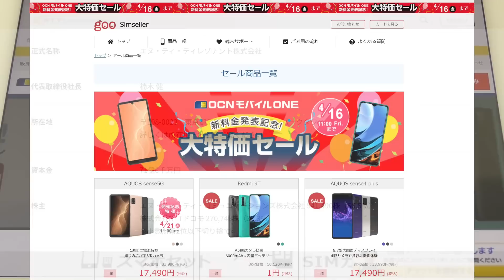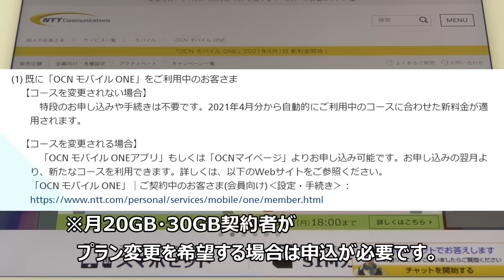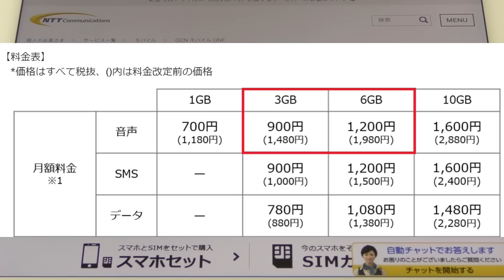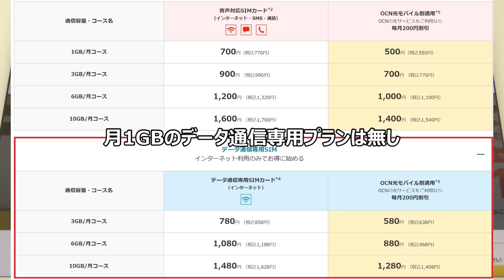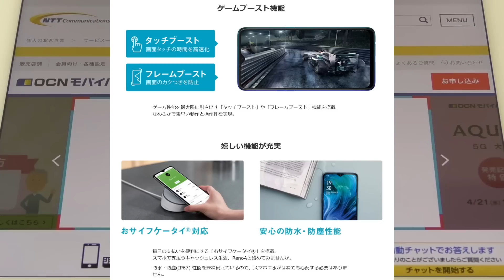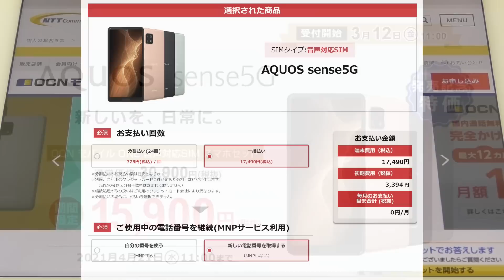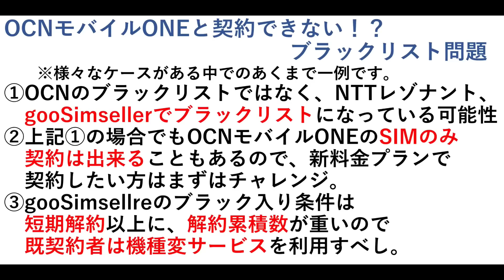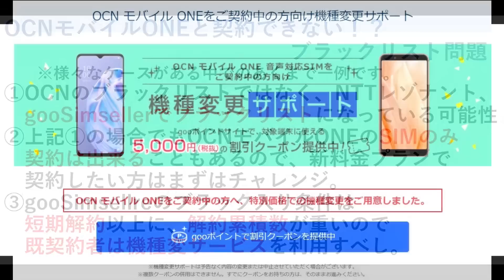買いの1円スマホはこれだ！OCNモバイルONE新料金プランはどれだけお得になった？ブラックリスト入りの注意点とは！？AQUOS sense4・Redmi Note 9S ・Xperia10Ⅱ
‹Redmi 9T＆OPPO Reno A が1円！›
スマホセット購入ならOCNモバイルONE
Redmi Note 9SがMNPやオプション加入しなくても1.5万円オフ！？

楽天モバイル2021年4月8日からは新キャンペーン！プラン料金3ヶ月無料！

Redmi Note 9Tが新規契約でもプランフリーで1円！「スマホ乗り換え.com」

月5GBの音声SIMが半年間実質無料！？「y.u mobile」

スマホで動画見るなら映画・ドラマ・アニメも31日間無料お試し「U-NEXT」

‹Redmi note 9T 端末プレゼント企画付動画›

‹moto e7 プレゼント企画対象ツイート›

‹moto e7 power プレゼント企画対象ツイート›

‹TENKU Comfortbook11 プレゼント企画対象ツイート›

‹チャプター›
00:00 本日の結論！
00:25 端末セット販売の建付け
00:54 新料金はどれほどお得？
03:42 今回の1円スマホラインナップ
04:09 1台持っていると便利なReno A
05:46 5GモデルならAQUOS sense5G
06:19 おススメiPhoneはどれ？
07:22 OCNモバイルONEブラックリスト入りの注意点

画像引用元：
iiJmio